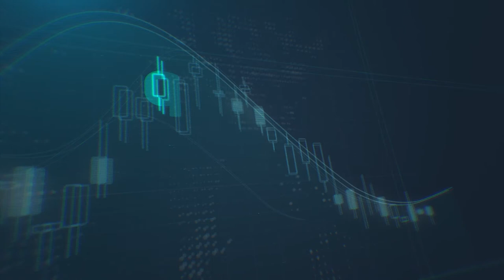ما تأثير البيانات الاقتصادية ومحضر اجتماع الفيدرالي على الاسواق المالية ؟